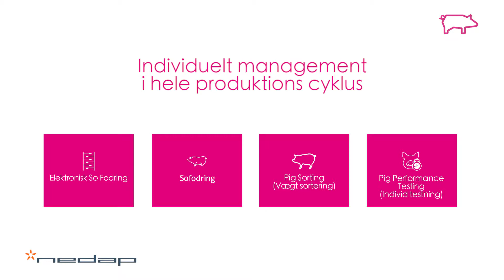1 Farrowing Feeding Deens Danish DK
More milk in farrowing pen